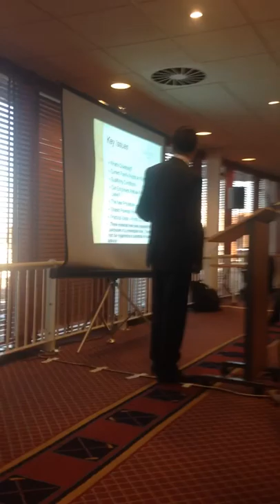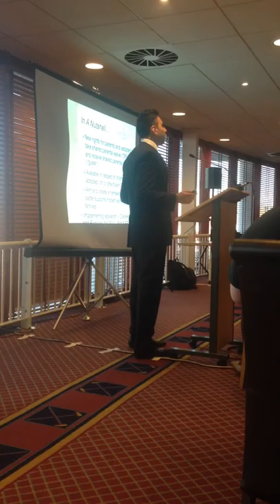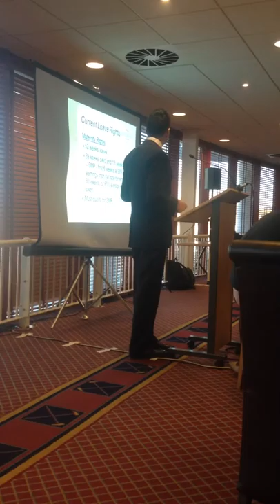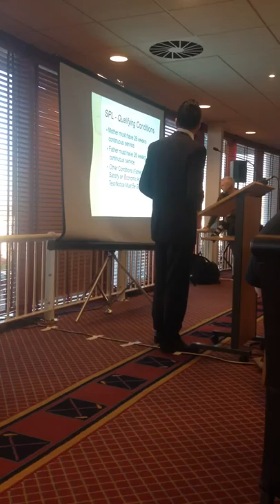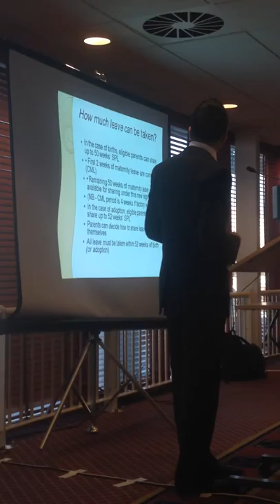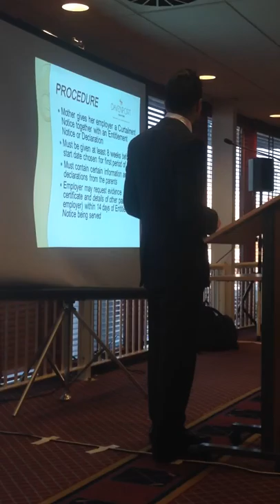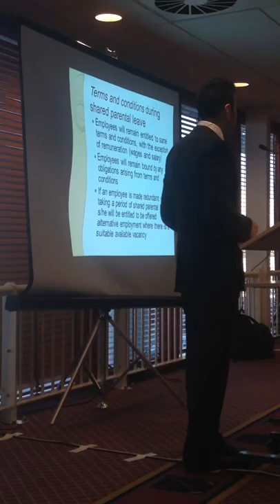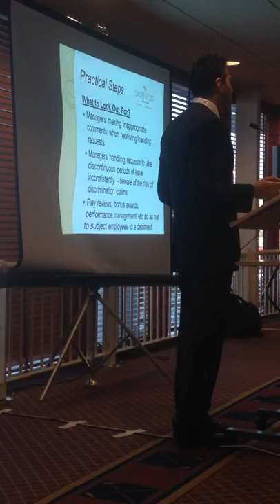Understanding Shared Parental Leave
Employment Law - understanding shared parental leave. By Kishan Bhatt Davenport Solicitors